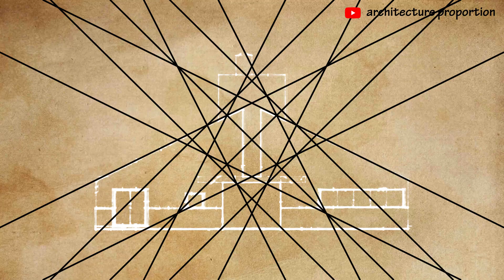3● ✏️ [a] how to draw building orthography? ask r. venturi archi in venturi house 2d orthographics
3● ✏️ [angular] how to draw building orthography?
ask robert venturi architect in [vanna] venturi house 2d orthographic projections: floor plan × small section × front elevation;